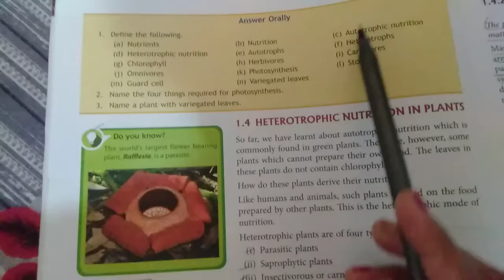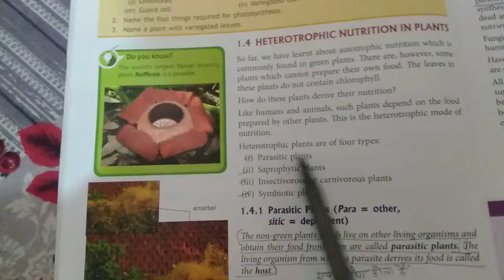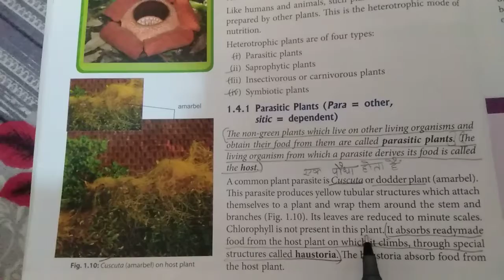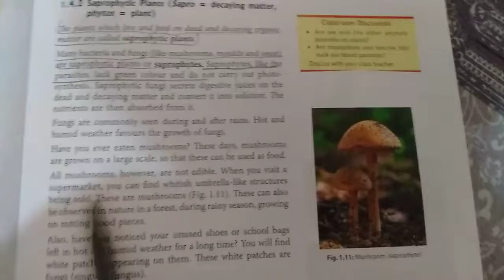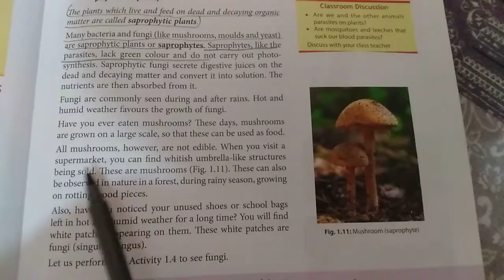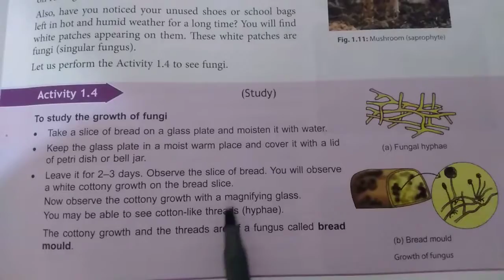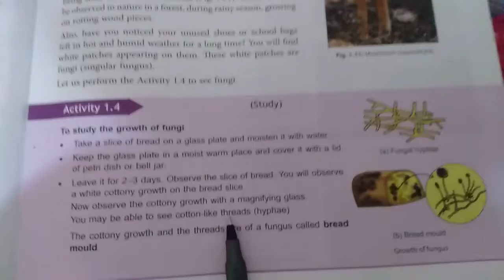Lecture:4 Heterotrophic nutrition (Parasitic and saprophytic Nutrition)CTET science Marathon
Karuna Sharma 🌟

The organism from which food is obtained is host and the other which obtains the food is_ parasite.

 The_ parasites get _nutrition from the host.

For example: lice, tapeworms.

Saprophytic: The mode of_ nutrition in which organisms feed on _dead and decaying matter.
 Example fungi.
 In _saprotrophic mode of nutrition, the vital _nutrients required for their body are collected from_ dead and decaying matter.

The other organisms which are saprotrophic is _Rhizopus,_Yeast_ Mushroom.